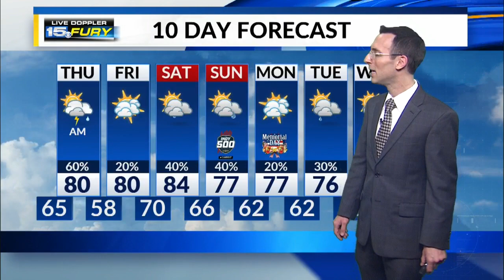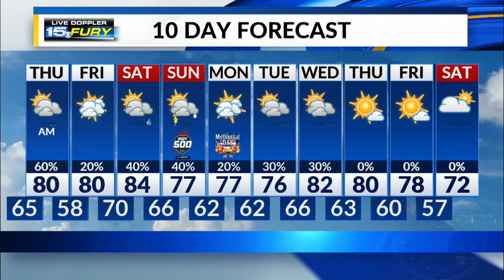Wednesday Night Forecast Update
More rain tomorrow.